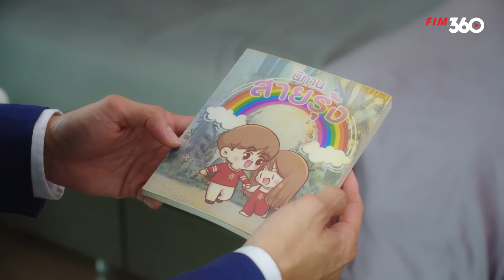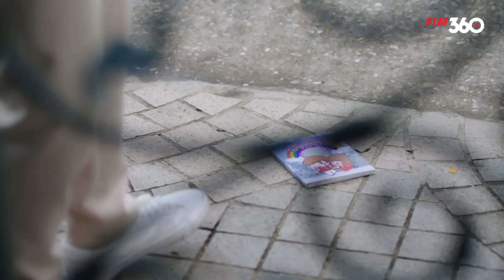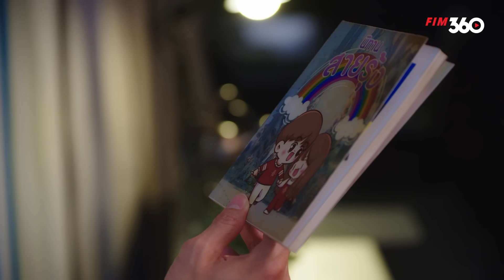HẠNH PHÚC SAU CƠN MƯA - TẬP 12 [LỒNG TIẾNG] Trọn Bộ Phim Tình Cảm Thái Lan Kịch Tính Hấp Dẫn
Tiêu Đề Phim: HẠNH PHÚC SAU CƠN MƯA
Số Tập: 26
Quốc gia: Thái Lan
Thể loại: Tình Cảm
Diễn viên: Pong Nawat Kulrattanarak, Sammy Cowell, Lilly Nichapalak Thongkham, Boom Panadda Wongphudee,...